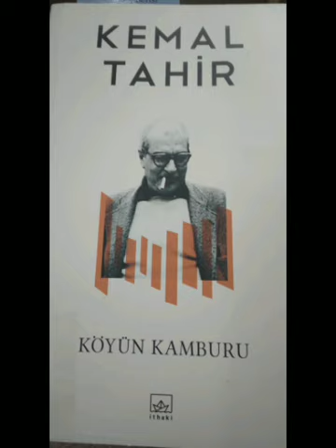Bölüm 16 FİNAL KÖYÜN KAMBURU Kemal Tahir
İthaki Yayınları